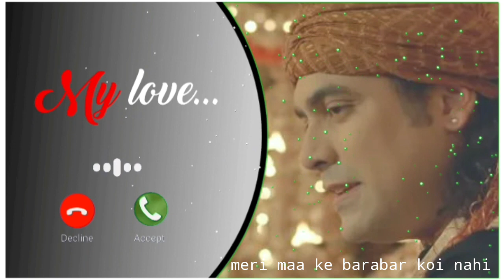meri maa ke barabar koi nahi hindi ringtone yt video